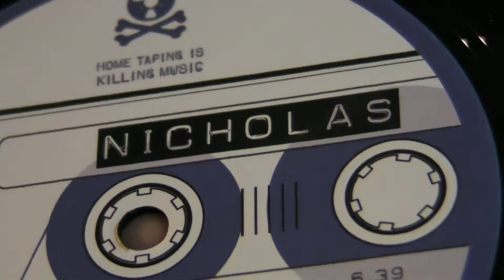Deep House : Jackmaster K - Nicholas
DeepMoodMusic presents : Jackmaster K - Feelings (Liam Geddes remix) ,label: Music Is Love. Nicholas - Running Into Time,Label : Home Taping Is Killing Music